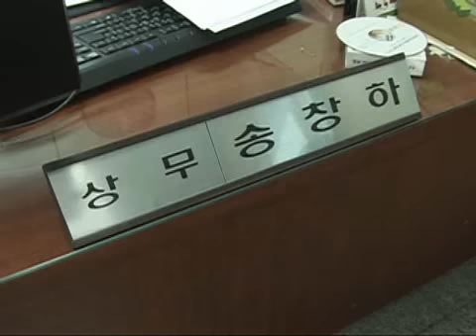인간극장 - Screening Humanity 20091019 #002